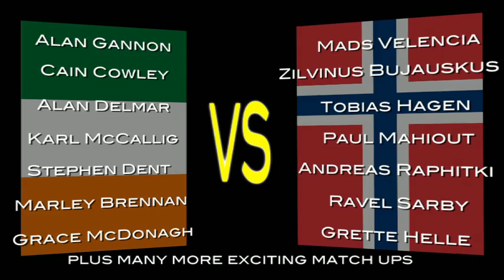CvV- Master.mov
Celts v Vikings - International Kickboxing and K1